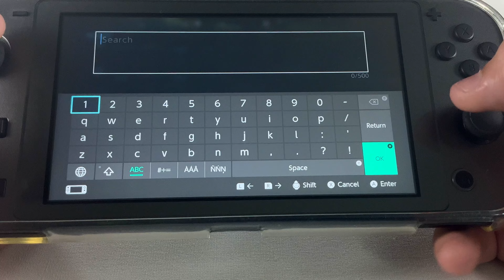Ark Survival Evolved Building Nintendo Switch Lite gameplay 4k handheld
doin' stuff:)